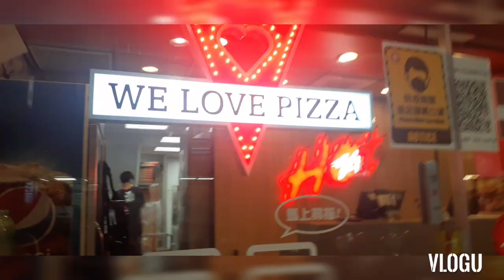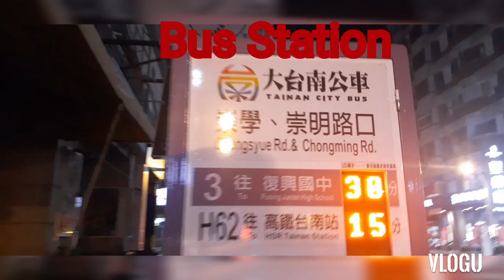Tainan View at Evening Tide